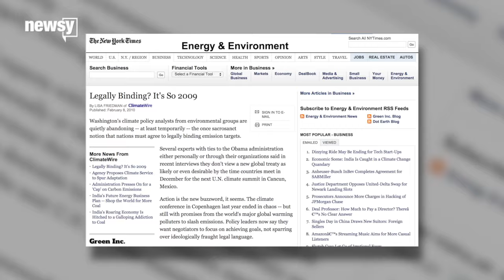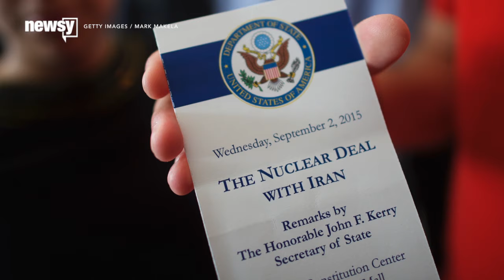Will The Next Big Climate Deal Be Legally Binding? - Newsy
Comments from Secretary of State John Kerry have people asking this: How important is it that Paris climate talks result in a legally binding treaty?